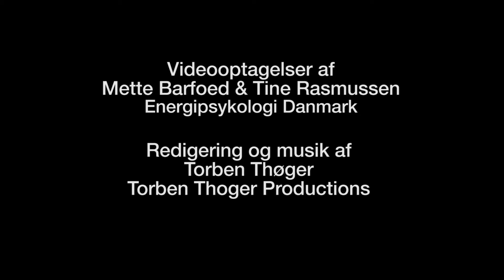EFT Børn og Unge - EFTbørnekonsulentuddannelsen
En 5 dages intens uddannelse, der lukker op for en vifte af spændende redskaber til børn og unge.
En uddannelse til fremtidens visionære skole.